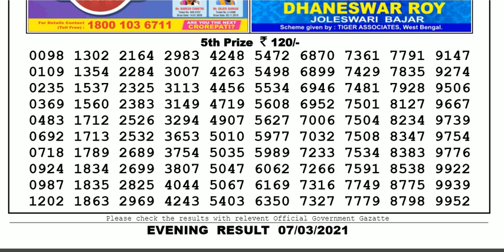Lottery Sambad Lottery Live 08.00pm 07.03.21 Nagaland State Lottery Result gdn